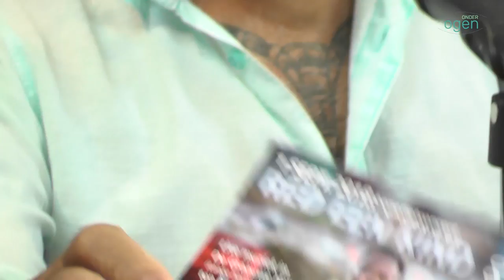Roy Harding zamelt geld in voor de Power Mamas van Zuid-Afrika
Onder de noemer Red Een Kind wordt op zaterdag 1 september een bijzondere muzikale avond gehouden in De Graauwe Hengst. Diverse muzikanten uit Schiedam, Vlaardingen en Rotterdam treden op om geld in te zamelen voor het goede doel. De opbrengst van deze avond gaat namelijk naar de Power Mamas van Zuid-Afrika. Zij zetten zich lokaal in om Zuid-Afrikaanse kinderen die in ernstige armoede leven te laten opgroeien onder de vleugels van een Mama. Roy Hardin is in de studio aanwezig om ons meer te vertellen over deze muzikale avond in De Graauwe Hengst.

Onder Ogen is het nieuws- en actualiteitenprogramma van PopUpTv en de Stadsomroep Schiedam.
Elke zaterdag vanaf 9:00 uur LIVE vanuit de Tv-studio Broersveld.

Kijk mee of kom langs! Onze studio is gevestigd aan het Broersveld 31 in winkelcentrum de Nieuwe Passage in Schiedam centrum. Parkeren kan in de parkeergarage Nieuwe Passage, het eerste uur is gratis.